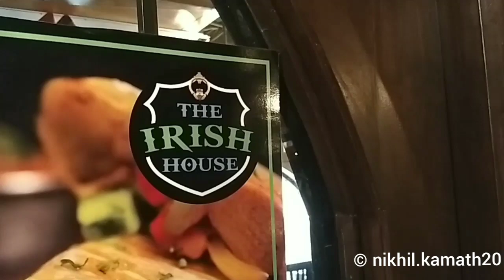Irish Trash Can | The Irish House | The Salt and Pepper Food Guide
An amazing cocktail at The Irish House, Irish Trash Can is one of the Top Shelf Signatures made with vodka, gin, rum, triple sec, peach extract and served with an overturned can of Red Bull.

A must have when you visit The Irish House.